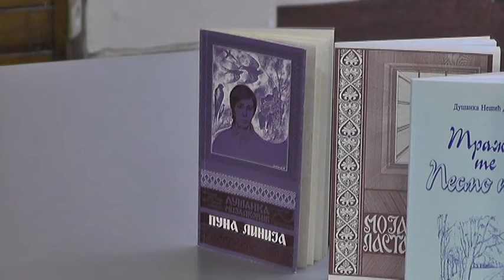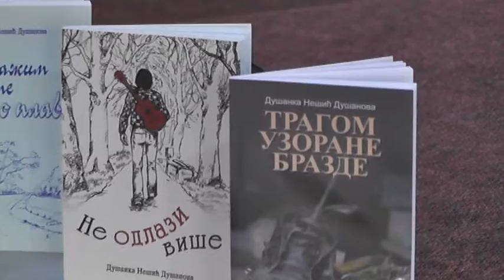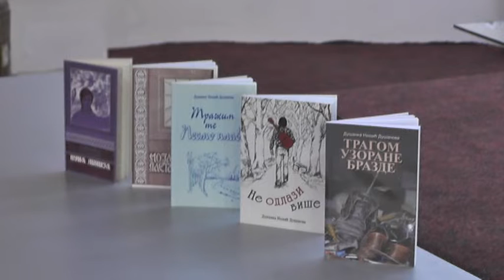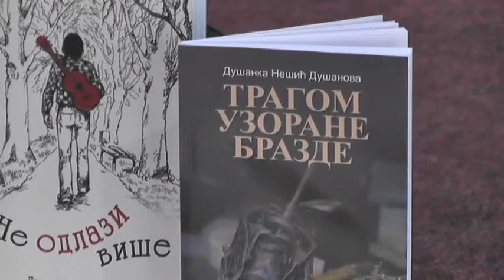UKLJUCENJE BIBLIOTEKA 16082018